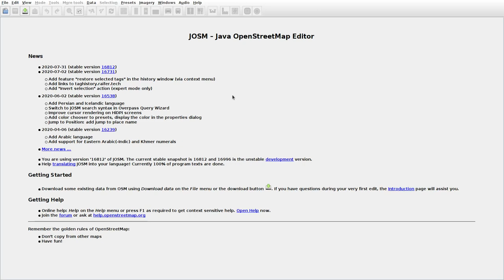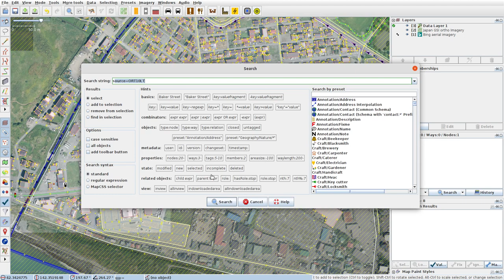JOSMrec0484 2020 09 02